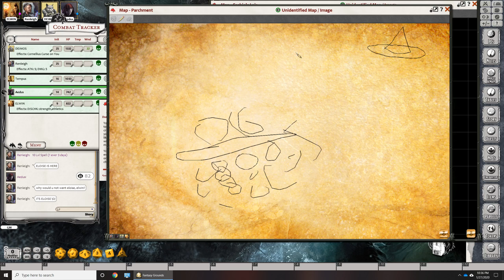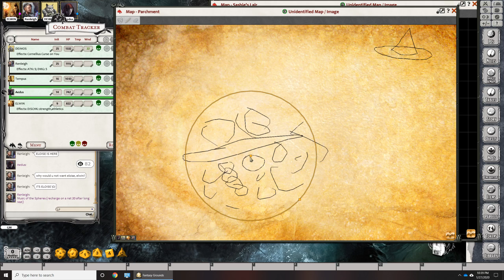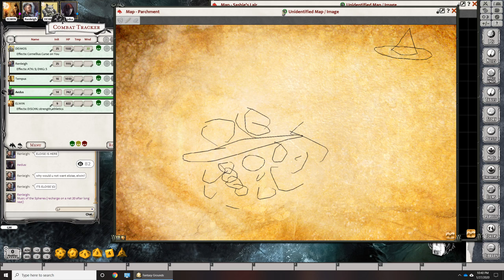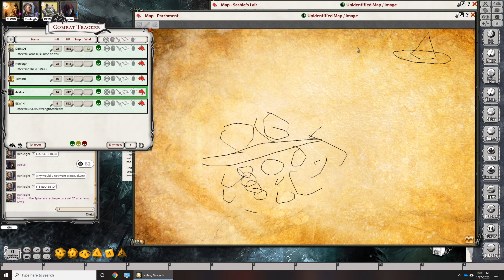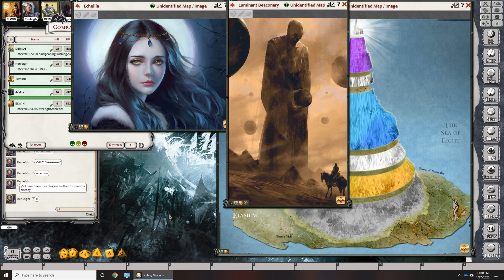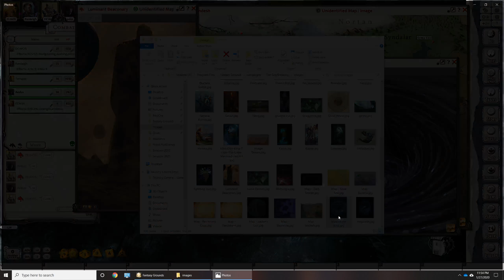The GodBreaking 162, "Tearing the Veil" - D&D 5e Homebrew - Fantasy Grounds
In defeating Malbolgia, the party finally tears the veil that has separated heaven from the material realms. With that, they can see and travel back to the lands they left behind.